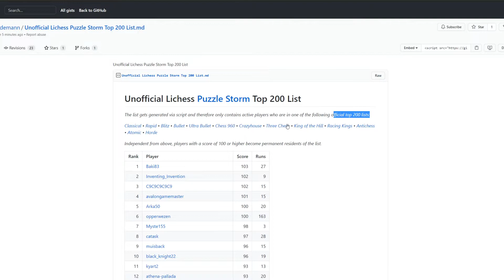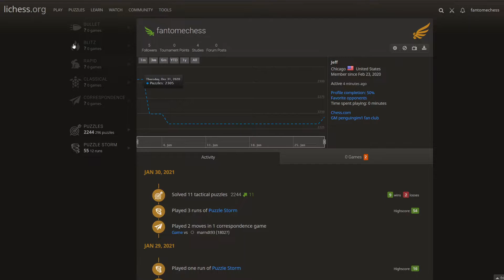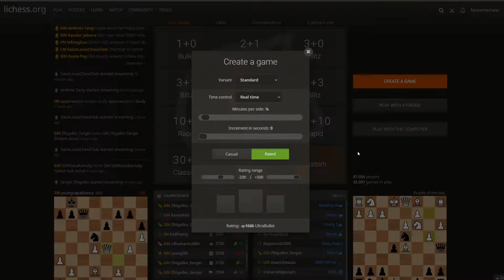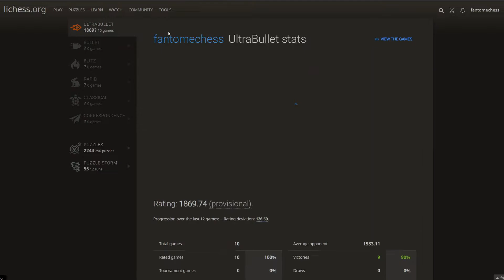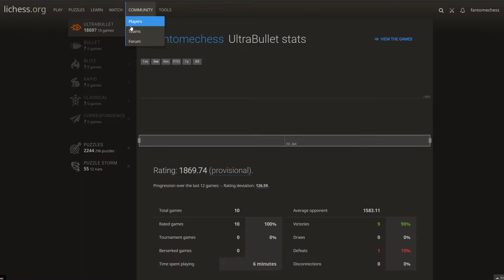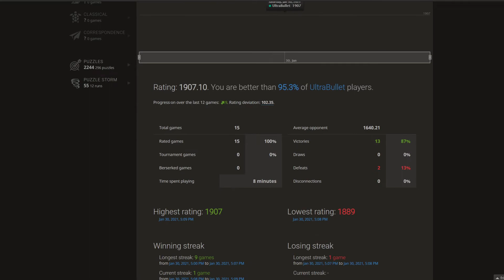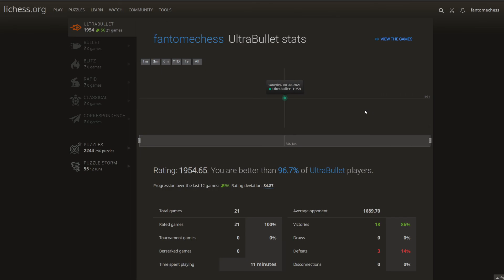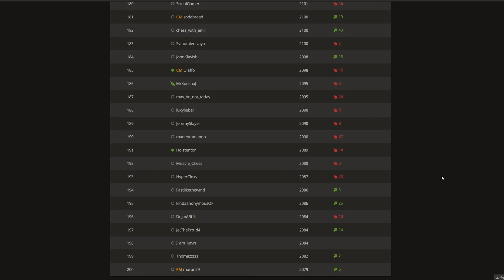Ultra Bullet Speedrun to 1950 (lichess)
I try to make progress towards top 200 in the leaderboards for ultra.